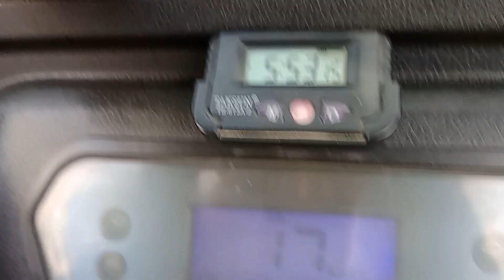21 July 23 किसी को देखा लेकिन पहचाना ही नहीं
21 July 23 किसी को देखा लेकिन पहचाना ही नहीं

21 July 23
किसी को देखा
lead acid battery এসিড ব্যাটারি ...
Newfast 2024 Only lithium ba..
siliguri vlogger
siliguri
birthday vlog
uni vlog
vlog da vida real
cozy vlog
daily chronicle
vlog style
day in my life vlog
study vlog
kapil sharma vlog
nyc vlogger
ballet vlog
spring vlog
summer vlog
school vlog
korean vlog
kapil sharma vlogs
nyc life vlog
mukbang vlog
calming vlog
moving to new york
move in with me first apartment productivity
motivation
work life balance
block
new vlog
daily vlogger
daily vlogging
daily vlogs
daily lifestyle
vlog
vlog video
slg rajbanshi
e rickshaw vlog
daily vlog bengali
slg videos
rickshaw driver vlog
driver da
blogger
volga digi
বিপ্লব পাল ব্লক
slg biplab paul
slg biplab
slg paul
Slg Biplab Vlogs

pani mein
truck driver vlog
udaipur vlog
Instragram
our secret
our beloved summer
our blooming youth
our dating sim
our blues
vegetable
vegetables name
vegetable biryani
vegetable soup
vegetable pulao
vegetable kurma
vegetable
vegetable cutter
vegetable rice
vegetable salad recipes
market
market news
market crash
market prediction for tomorrow
market yatra official
market news live
market tomorrow
market jam song
market on monday
holl khele masane mein
holi song
holi
holi status
holi gana
indian truck driver daily vlog
indian truck driver daily vlogs
indian daily vlog
indian family vlog vlog
daily vlogs vlogs
daily vlog
indian vlogger
daily
holi
daily 1
indian
indian mom busy lifestyle vlogs
bengali family vlog
indian vlog
r rajesh vlogs
slg
slgbiplabvlogs
Slg Biplab Paul
slg biplab vlogs
slgbiplabpaul
slg biplab paul vlog
slg biplab paul vlogs
slg biplab paul volgs
slg biplab paul videos
slg biplab paul blocks
slg biplab paul bloging
slg biplab paul bloger
slg biplab paul bolger
biplab paul blog
biplab paul vlog
biplab paul vlogs
biplab paul bloggers
biplab paul bloging
biplab paul bloger
biplab paul bolger
vlog video
block video
blog video
my daily vlog movie
daily vlog ideas
jahnny daily vlog
weekly vlog
family vlogs
daily vlogs
home vlog
udaipur vlog
cozy vlog
daily vlogging
blogs
study vlog
little things vlog
jahnny vlog
how daily vloggers
mom vlog
daily routine
jahnny vlogs
vlog 2022
vlog 2023
family vlogging
family vloggers
vlog korea
vlog style
Love marriage couple West Bengal
Love status
Love marriage 2007
kiara leswara
breanna quan
toka
sunita rai shrestha
sydney serena
carryminati
sourav Joshi vlogs
sunil gauri vlog
Nandini vlogs
Mampi.rahul
Sweet couple
Couple love story
Couple vlog
siliguri blogger

Biplab Paul